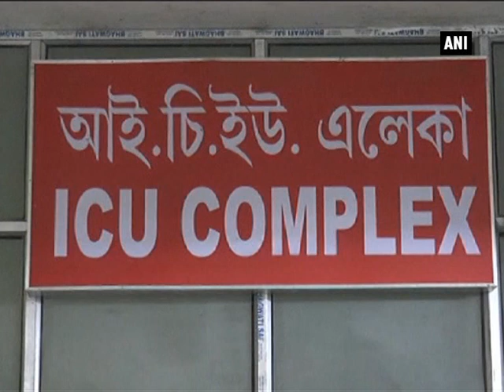Encephalitis claims 13 lives in Assam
Jorhat, July 22 (ANI): A massive outbreak of encephalitis claimed 13 lives in Assam on Wednesday. While six died due to Japanese encephalitis (JE), seven lost their lives to Acute Encephalitis Syndrome (AES) in Jorhat district. Total 22 cases of Japanese encephalitis and 12 cases of AES were reported in the district hospitals. Japanese encephalitis is characterized by inflammation of the brain and high fever. The first case in the district was reported on January 13. The suspected JE patients are undergoing treatment in Jorhat Medical College and Hospital (JMC-H). Meanwhile, Rehman added preventive measures are being taken up by the health department with the support of district administration to let not the disease spread. The patients were treated under Intensive Care Unit (ICU) and those with symptoms were admitted to general wards for close monitoring and medication. Cases of deadly mosquito-borne Japanese encephalitis have risen nearly five-fold in five years in Assam as a result of warming weather and changing rainfall, health experts say.